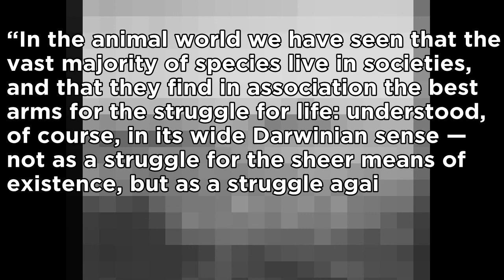Does Might Make Right? - Fist of the North Star | Renegade Cut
Fist of the North Star is a laughably disgusting anime film from 1986. Peter Kropotkin was a 19th century Russian philosopher. Let's see how they intertwine. Content warning: graphic violence.

I don't care if the manga explains more of the story. I really don't.